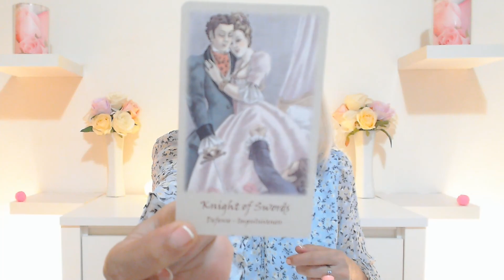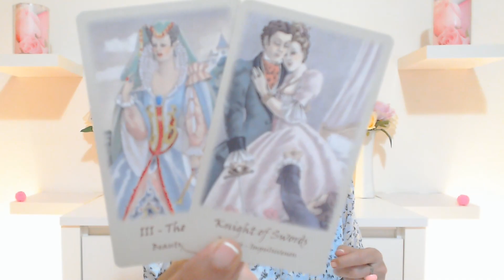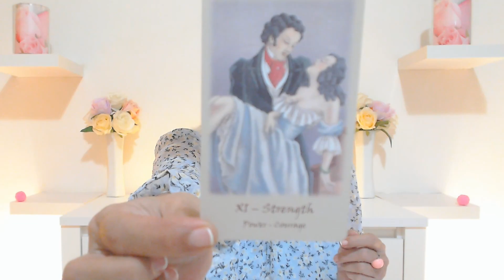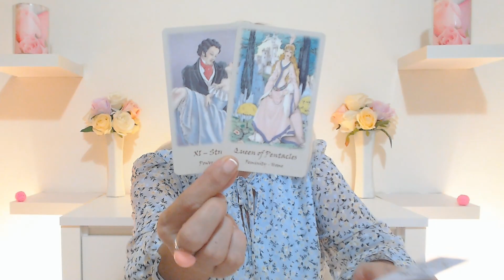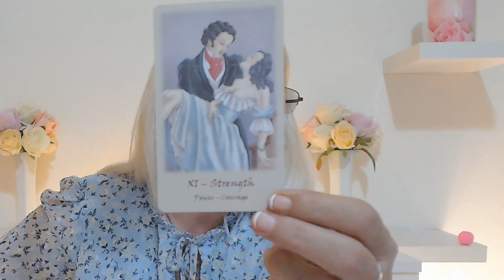Libra love tarot reading - How They Feel For You! ❤️ 🧡 💛 💚 FOR THEM THIS IS LOVE AT FIRST SIGHT!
Libra - How They Feel For You! ❤️ 🧡 💛 💚 love tarot reading